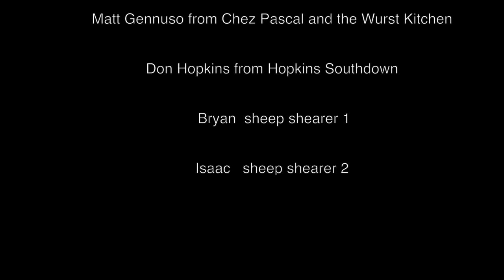S1. Episode 5a. Sheep Shearing at Hopkins Southdowns Farm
Join us along with Don Hopkins at Hopkins Southdowns farm in North Scituate, Rhode Island, where we get to see his flock of sheep and the shearing process!

Special thanks to Larry Ferreira at Hunt's Photo and Video for his help in securing our video equipment.

Another special thanks to J.P. Kavanaugh (Facebook for composing and playing our theme song.

This video/future series is made possible through an Adaptation Grant from Commerce RI.